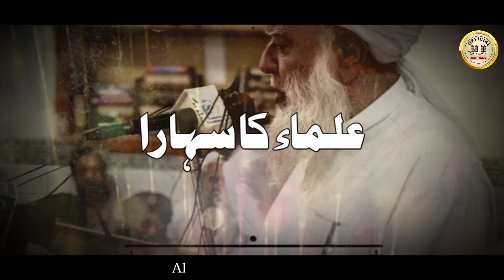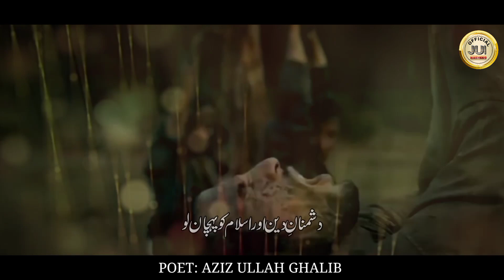Most Beautiful Jui Nasheed 2022 | Sheikh Muhammad Qasim | Hafiz Hassan Ihsani | Azizullah Ghalib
Most Beautiful Jui Nasheed  2022 | Sheikh Muhammad Qasim | Hafiz Hassan Ihsani | Azizullah Ghalib  | Jui Official Nasheed | Maza Niazi Ko Milkar Chakaenge | Wah Molana Wah | Molana Aaraha Hai | Quaid e Jamiat | Parcham e Jamiat

Video Credits:
TITLE     : Sheikh Muhammad Qasim
ARTIST  : Hafiz Hassan Ihsani
LYRICS  : Azizullah Ghalib
AUDIO   : RWDS Karachi
VIDEO   : Hafiz Sajjad Ahmed
POST    : Al Madina Graphics
LABEL   --  JUI OFFICIAL NASHEED MUSIC LTD

About Us:
Jui Official Nasheed working on Jamiat Ulama e Islam Pakistan Nasheed, Short Movies and Peace sharing events.